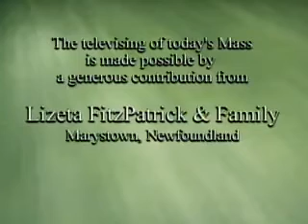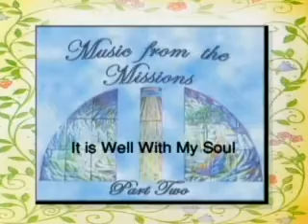Daily Mass 3/3 Friday 26 December 2008